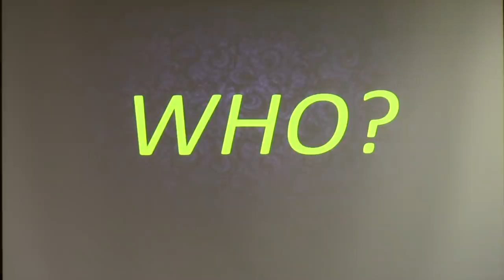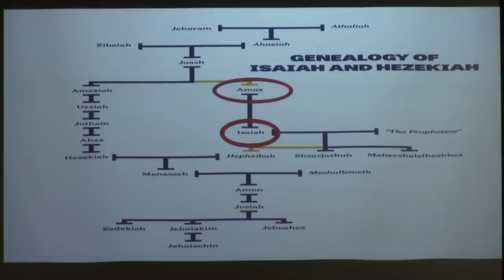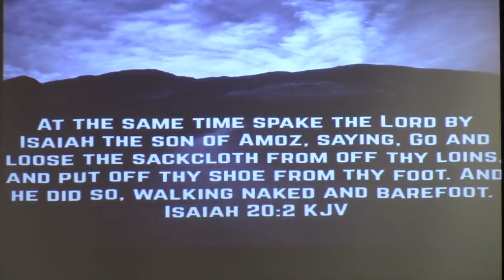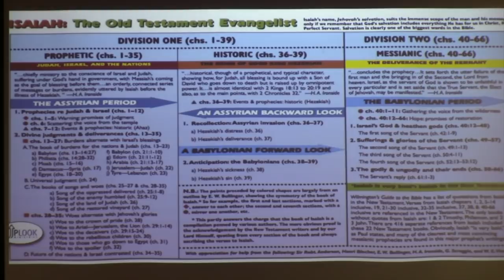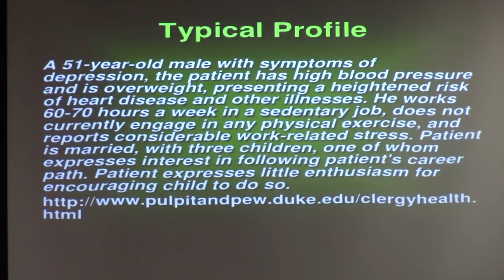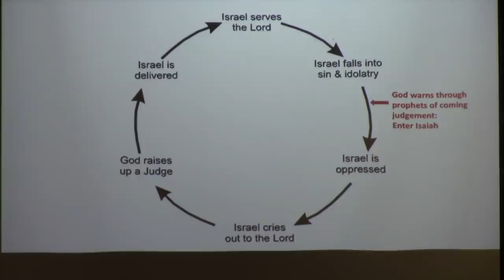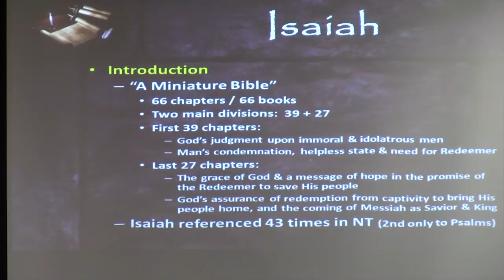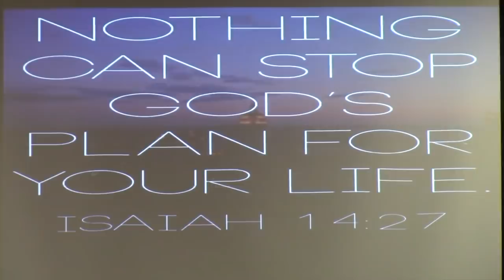Isaiah Study - "Week 1 - Introduction"